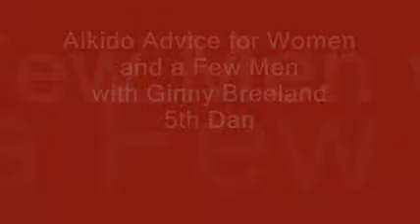Aikido Girl Attack Kumitachi Ginny Breeland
- I'm Susan Harrow, a newbie Aikidoka who just passed my 4th Kyu. Every week I'll be interviewing Ginny Breeland, 5th Dan (Godan) who has been training for over 30 years. Each interview we'll focus on some aspect of Aikido training for those who want to deepen their Aikido practice. Ginny teaches and trains in Aikido at Bay Marin Aikido and at the Cotati Rec Center.